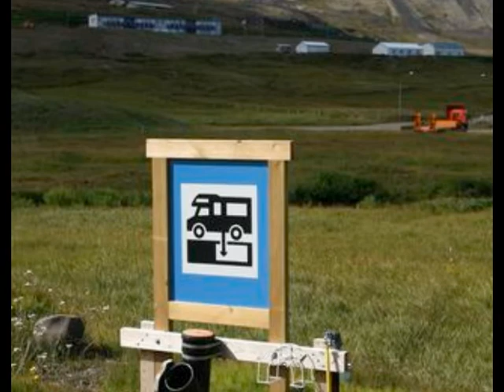Ark's Vision.dv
A presentation to show how we can live 'green' - showing Build Code 6 type architecture, and sustainable design solutions which have set planning precident.

E.G.  'Sustainable Community Living Projects' (SCLPs) - Eco-Resorts, Eco-Hamlets, Eco-Villages, Eco-Towns & Eco-Cities.

Q:  How should national economies evolve through 2100, given the risks of climate change?

Global Ark Projects (GAP) Answer:
A: Simple:build ONE 'Global' ARK!! @ClimateCoLab SOS♥

If you like 'the vision' please come and help Global Ark Projects to 'float' at Ark's launch, @ClimateCoLab

Volunteers needed to help load ALL the research, PDFs, Bookmarks, YouTube, RSS feeds, Videos etc into Ark's Directory.  (Designed for Showing & Telling).

The Tree Ark Project - Eco-Village Network 'Showcase' - (Designed for Showing & Telling)

By AnEarthMother
Eco-Design Consultant &
Ark Building Social Entrepreneur

Thank You/Tube! ☺

And all thanks to all the artists who's fantastic artwork was used for this presentation - graphics bought for illustration
(I would have attributed to everyone individually, BUT, working as a social entrepreneur, designer & single parent, I'm already working 22 hour days - and I've bought SO many pictures, I really haven't had time to develop a filing system... my sincere apologies.

Thank You - Your graphics are BRILLIANT!!!✎ = ♥ ♥ ♥ ♥ ♥